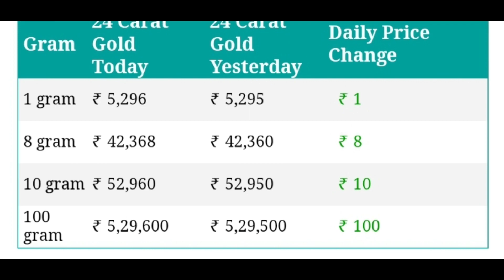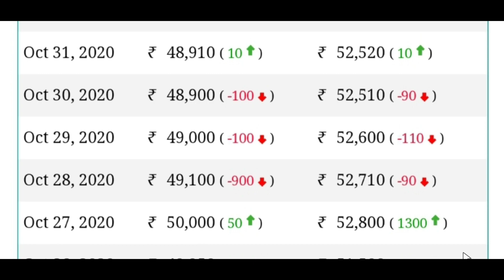ajke sonar dam | ajke sonar dam koto | today gold price | bartaman sonar dam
Queries  Solved :
1) ajke sonar dam
2) ajke sonar dam koto
3) sonar dam koto
4) today gold price
5) today gold rate
6) today gold rate in kolkata
7) ajker sonar dam
8) sonar dam koto 2020
9) gold price
10) gold rate
11) bartaman sonar dam
12) sonar dam
13) gold price today
14) gold rate today
15) gold price in bangladesh
16) today gold price in bangladesh